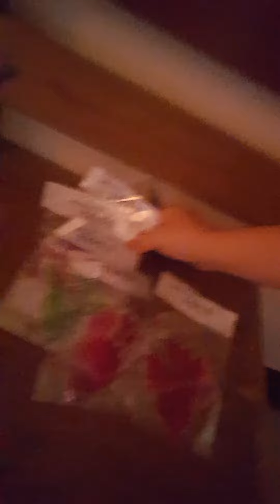27 May 2021